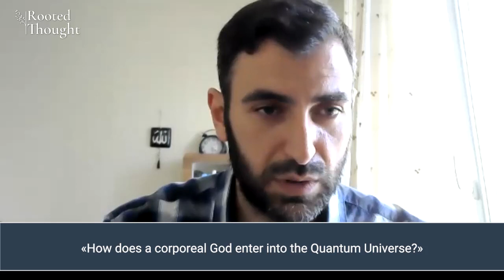Doubts & Rational answers (response to Yasir Qadhi)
The question mentioned at the beginning was directed at Yasir Qadhi (link to the video below).

00:00:00 Question for Yasir Qadhi
00:00:20 Part of Yasir Qadhi's answer
00:00:55 Objectivity and neutrality
00:01:49 Wrong method & arrogance
00:04:26 No rational answers for everything
00:05:12 Real point of contention
00:07:22 Example for rational answer
00:08:45 Qadhi's argument: Atheist scientists exist
00:10:11 Summary of his argument & his fitrah argument
00:11:50 Real problem: wrong rational inference
00:13:18 Example: God & Quantum Physics article
00:15:28 Quran calls to rational inference
00:16:16 Fitrah argument is begging the question
00:17:10 Are you certain about your own fitrah?
00:18:46 Does the fitrah argument lead to certainty?
00:19:41 Main problems: Wrong method & arrogance
00:22:14 Salafi thought in Western academia
00:23:11 Personal experience isn't the standard

Original video of Yasir Qadhi
«Does every single doubt & question about Islam have a rational answer?»